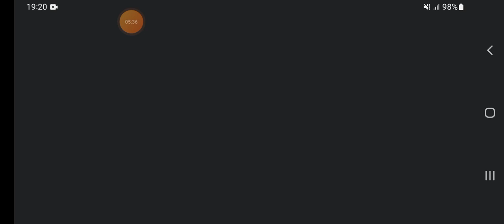Long Trailer Truck Transporter Excavator | Construction Vehicles Delivery | Android Gameplay